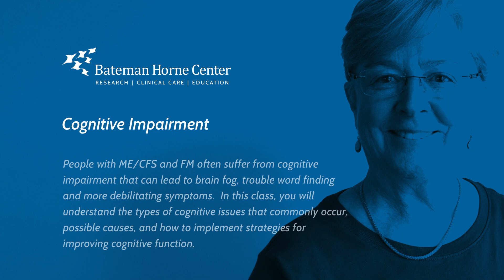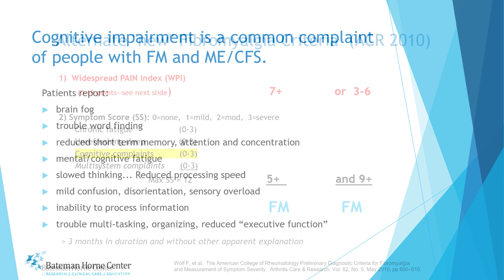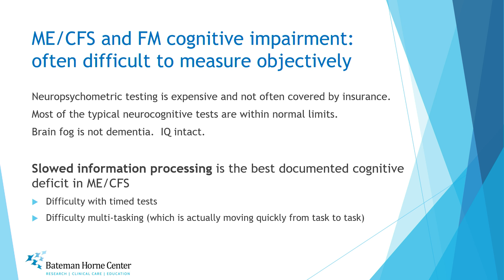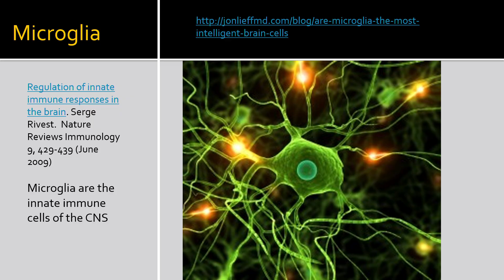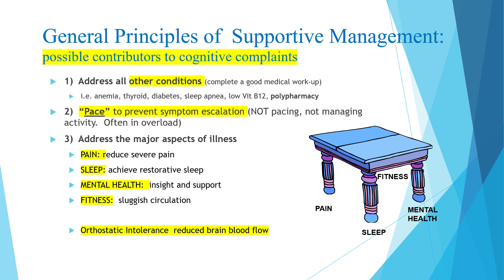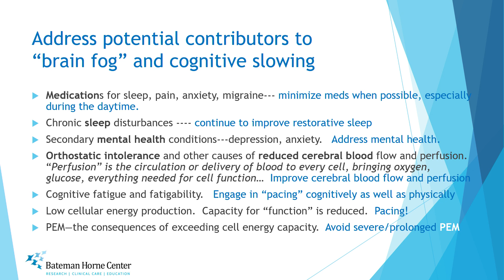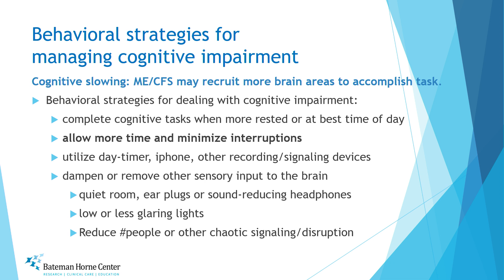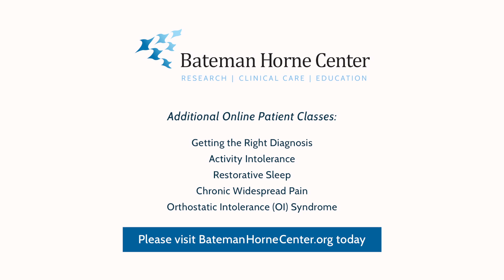Cognitive Impairment - ME/CFS and FM Educational Video Series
People with ME/CFS and FM often suffer from cognitive impairment that can lead to brain fog, trouble word finding and more debilitating symptoms.  In this class, you will understand the types of cognitive issues that commonly occur, possible causes, and how to implement strategies for improving cognitive function.

This video is not intended to be a substitute for professional advice, diagnosis, treatment or the medical recommendations of your medical team.

We advise viewers to carefully review and understand the ideas presented and seek the advice of medical providers with any questions you may have as it relates to your patient-specific situation.